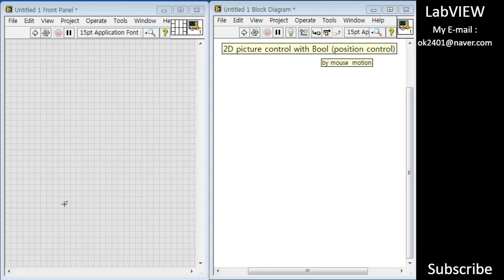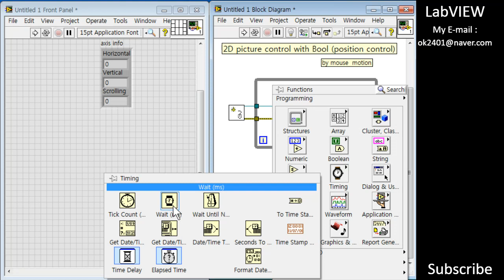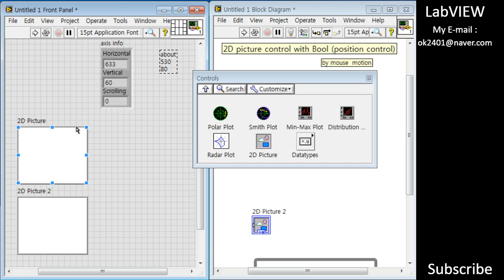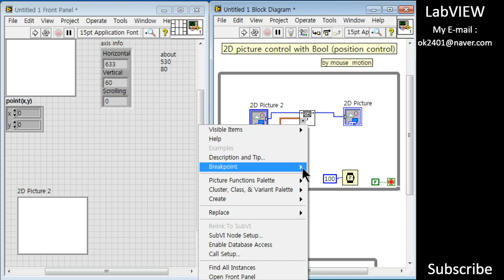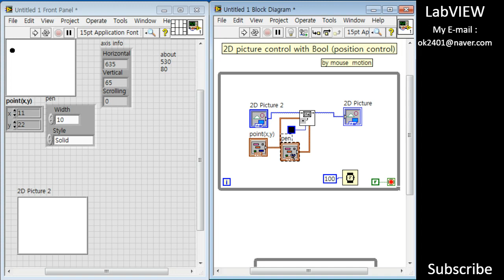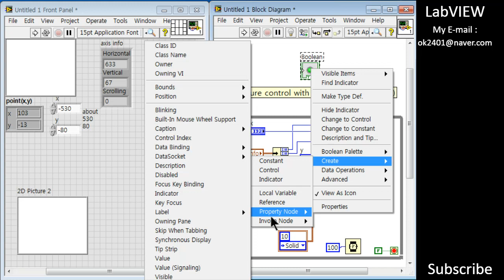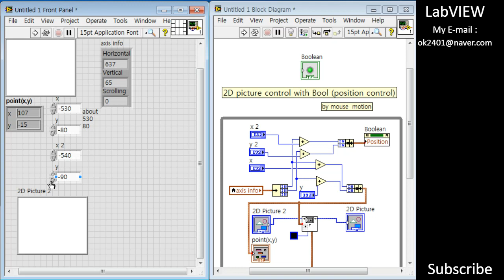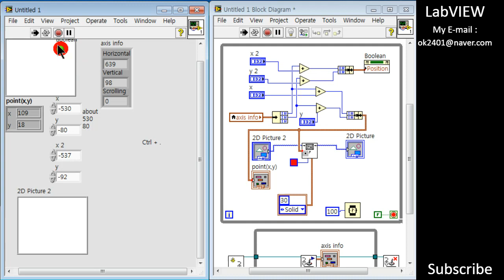LabVIEW(2D picture, mouse, bool position control)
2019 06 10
2D picture control with Bool, by mouse position control